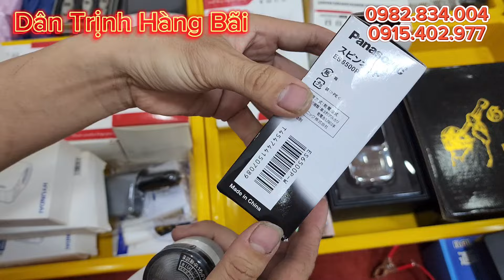hàng nhật bãi mới về, máy cạo râu, bộ làm vườn, thiết bị vệ sinh, lh 0982834004